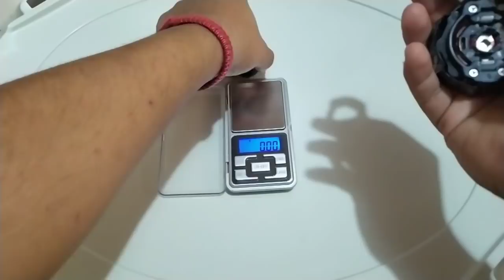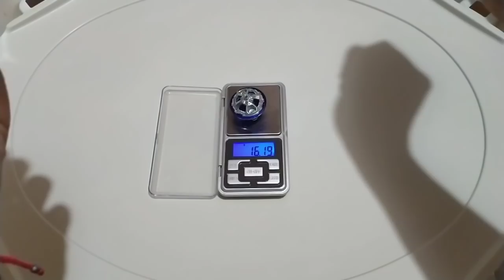Análisis al Set de Tempest Dragon en verdad vale la pena??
Hola chicos vamos a ver un poco mas a fondo las poiezas del nuevo set de tempest dragon y si vale la pena comprarlo

NOTA no era el 2D si no el 2S xD

Yueh_112